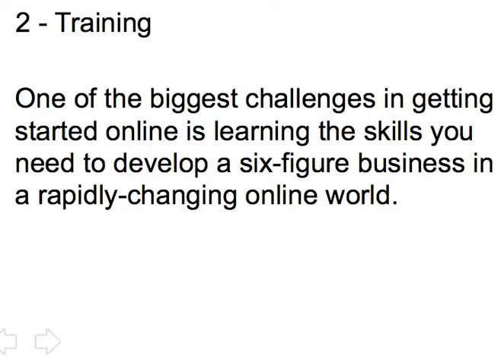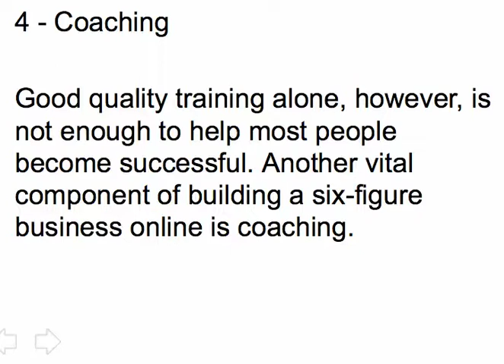Six-Figure-Mentors-Intro.mp4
In summary, The Six Figure Mentors is an ideal place for people looking just to start earning a second income, right through to building your very own Six Figure business online.

If you'd like to find out more about The Six Figure Mentors then go and get a FREE 7 Day Video Bootcamp on internet marketing.